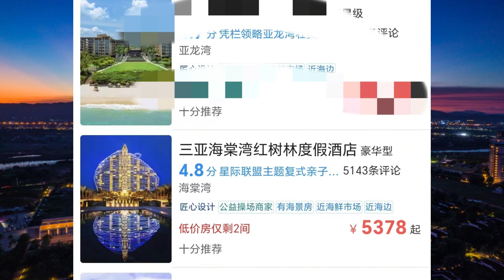海南机票再贵也没欺负穷人！